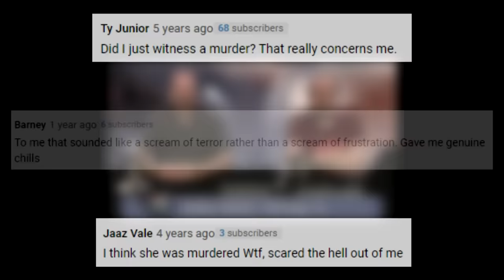Mysterious Videos From Around The Internet Vol. 2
Join us for mysterious videos from around the internet vol.2...

CHAPTERS:
Intro - 0:00
The Murder Live on Air - 0:16
The Ghost On A Reality Show - 1:48
The Dead Bird Floating In Mid Air - 3:38
The Invisible Plane - 5:12
The Devil's Cauldron - 7:04
The Ezekiel's Wheel - 8:55
The Dragon in China - 10:45
The Glitch In The Matrix - 12:46
The Screaming In Texas - 14:28